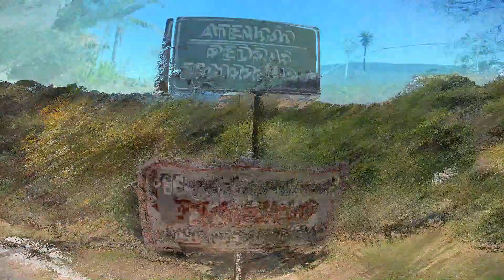Cachoeira Veú de Noiva - 19/Julho/2022 - POÇOS DE CALDAS MG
Mais um Lindo Video no Canal Pessoal.
CACHOEIRA VEÚ de NOIVA...
Localizada dentro da Cidade de POÇOS de CALDAS - MG...
Local com Estacionamento Gratuito e alguns Quioskes onde vendem Pastéis , Refri e Salgadinhos.
Este Lugar é Sensacional Pessoal. EU RECOMENDO...
ENTRADA FRANCA.
Aberto todos os dias...

e AGUARDEM NOVOS VIDEOS no CANAL.
CURTA..COMENTE...COMPARTILHE ENTRE OS AMIGOS...AGRADEÇO...